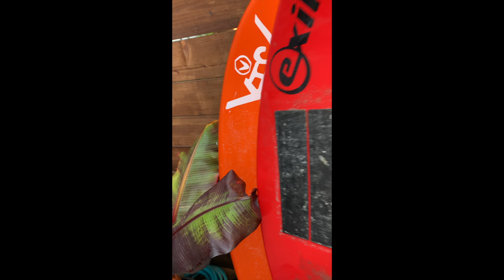Learning to skimboard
Skimboarding is definitely the most difficult board sport I've tried so far, but also the most fun. I find it to be a great companion sport to skateboarding.

Living just a 5m walk from this beach, I've been at it pretty regularly for almost a year now - however most of that time I was on too small of a board (I'm 6'2" / 200), and was out for a couple months due to a torn shoulder from a wipeout. Started out riding an Exile EX0, and recently bought the giant Victoria Poly shown in the video.